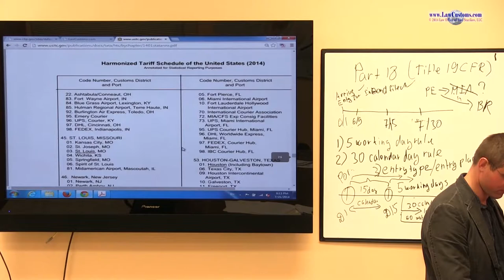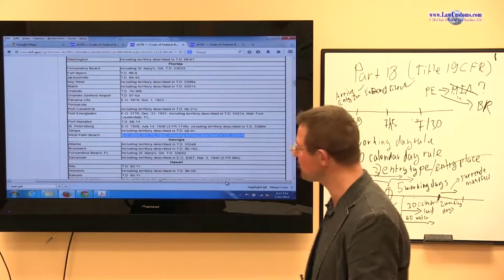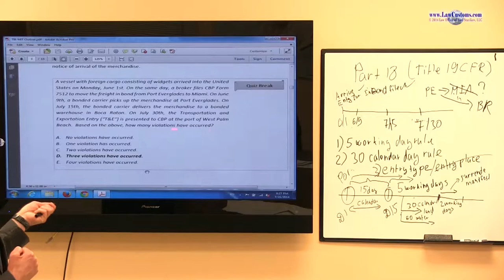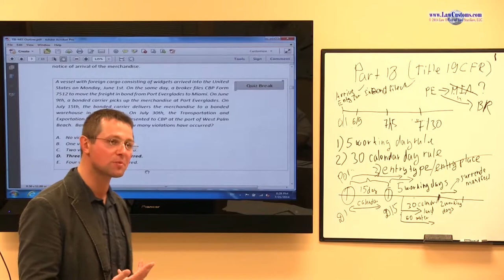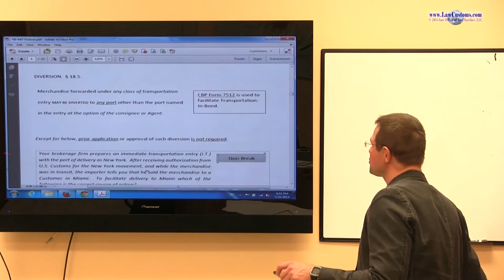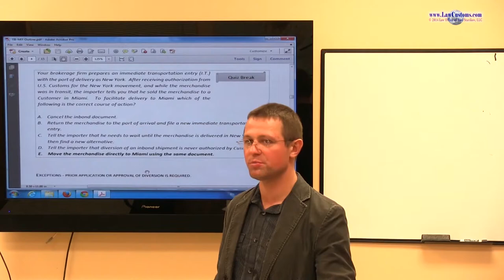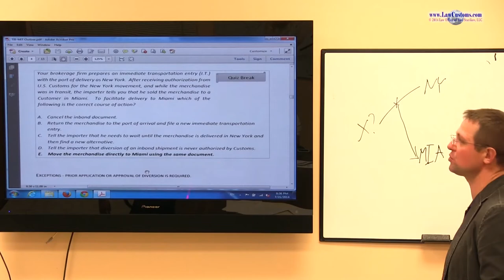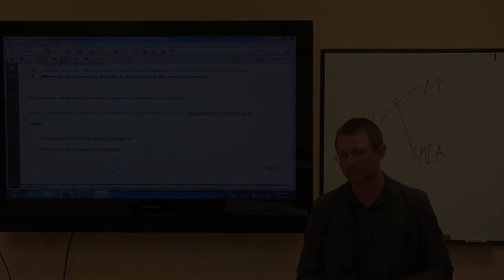Part 3: Transportation-in-Bond / Merchandise-in-Transit (Oct. 2014 CBLE)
Video segment from Customs Broker License Exam Preparation Class (CBLE) that took place in the summer of 2014.  The class was a part of lecture series designed to prepare for the October 2014 Customs Broker License Examination.  The class is an introduction to 19 C.F.R. Part 18 that has been tested by CBP Examiners on CBLE.

Customs Broker License Examination (“CBLE”) Classes are integral part of an ongoing effort under LawCustoms Project.  for details about CBLE preparation classes.